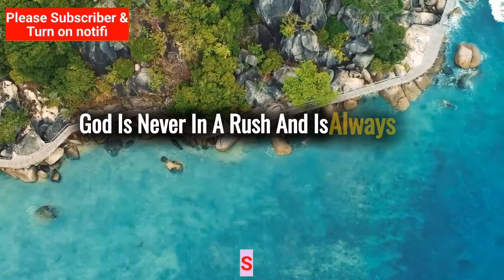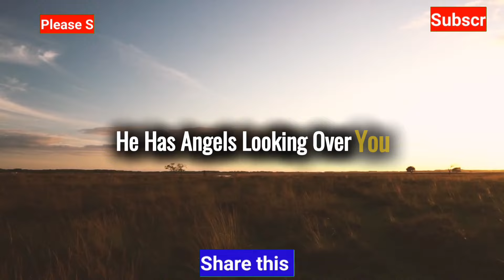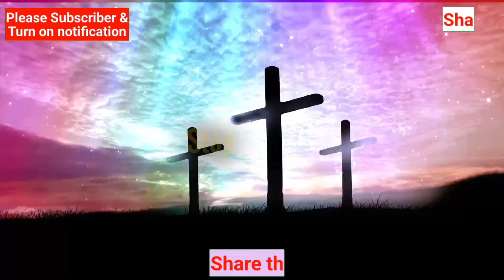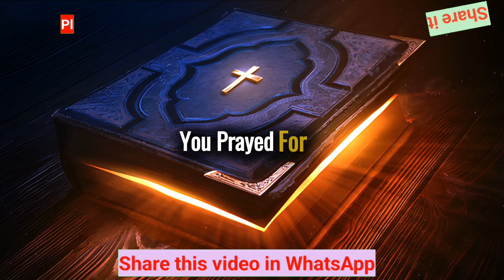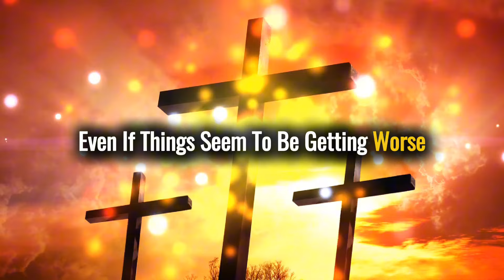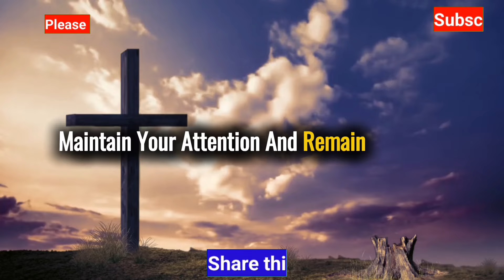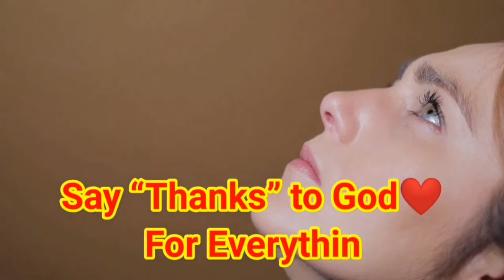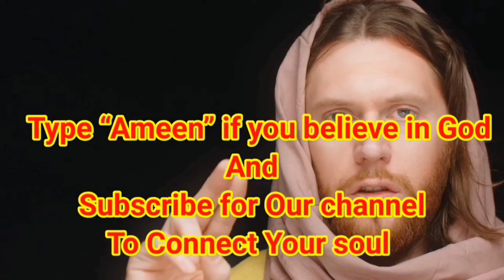Tomorrow Day of September will be Very surprising Day of your Life Because This will happen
Welcome to your morning of miracles. I'm proclaiming breakthroughs in your life. Today, you will see a crop of gifts. Prayer for today: Dear God, please take away the spirit of lethargy when it comes to praying, working, and learning. Amen.

Type "yes" if you believe in God. Please support us, if you really love you God.

My beloved child, Your guardian angels have a very critical message for you today, and they want you to come closer so they can whisper it into your ears. This is due to the importance of this message in your life. Listening till the finish will help you understand why it is critical for you to take measures, particularly at this time. They urge that you do not skip any portion of this video in order to fully understand the message they are going to give to you today.

God says
God's Message today
Financial abundance
Angels message
Life quotes
Godly quotes
Lord Helps
God messages
Jesus message
God msg
Jesus quotes
God
God helps
Godly quotes
Bible Quotes
God Message Tarot
Angels message
Universe message
Money miracle
God message
Jesus
Jesus message
Positive life affirmation
1111
catholic prayer for financial miracle
prayer for financial blessing
prayers for blessings and miracles
how to give your life to god
powerful miracle prayer
miracle prayer for impossible situations
god blessings messages
money prayers that really works
10 powerful prayers for financial miracles
psalms for financial breakthrough
ten most powerful affirmations
Jesus says
Angel Signs
Angel number
Faith quotes
Universe message
Angel message

Join us on this spiritual journey as we dive into the depths of divine revelations and explore the prophetic word for 2024. Don't miss out on this opportunity to receive God's message specially crafted for you today. We create Bible Inspirational Videos for you.